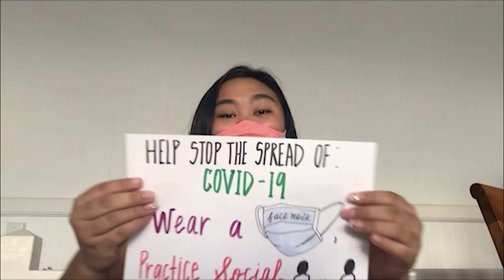09/25/2020 KVIKS TV Morning Bulletin